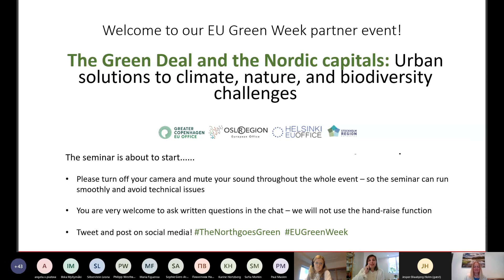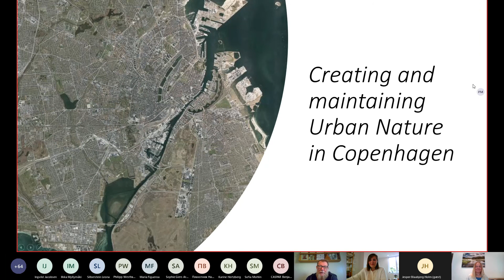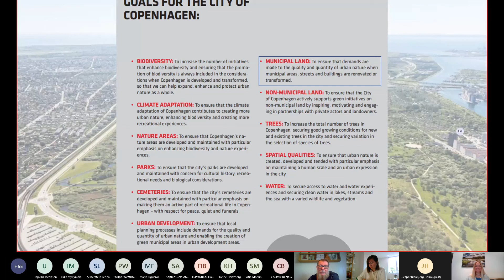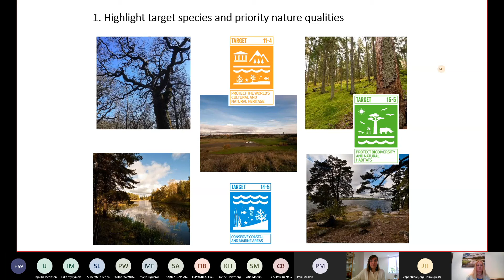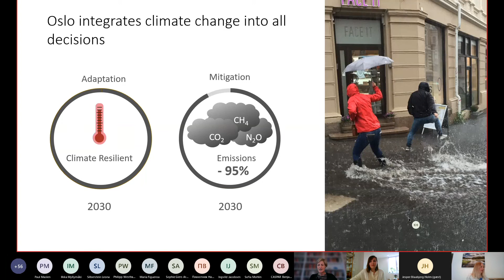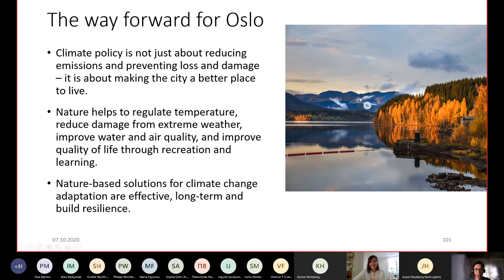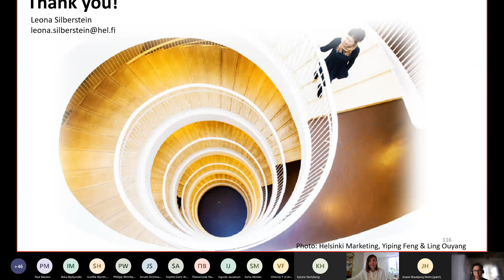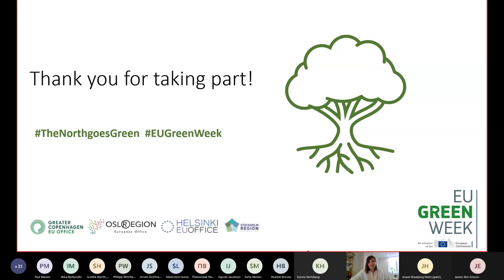The Green Deal & the Nordic Capitals Urban solutions to climate, nature, and biodiversity challenges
Green Week 2020 partner event with speakers from Copenhagen, Oslo, Helsinki, and Stockholm talking about how their cities deal with the biodiversity, climate, and circular economy challanges.

Speakers:
Keynote: Benjamin Caspar, who works with the EUs biodiversity strategy and urban issues at DG Environment

Creating and maintaining Urban Nature in Copenhagen: Paul Maslen, Biologist in the Technical and Environmental Administration, Copenhagen Municipality

Presenting Stockholm’s new biodiversity strategy – making one of Europe’s greenest cities even greener: Gunilla Hjorth, Ecologist, Environment and Health Department, City of Stockholm

Climate adaptation and nature-based solutions in an urban environment: Karine Hertzberg, Special Adviser for International Climate Cooperation, City of Oslo.

Helsinki’s Roadmap for Circular and Sharing Economy: Leona Silberstein, Urban Environment Division, City of Helsinki.

Closing remarks by Janine Alm Ericson, Member of the Swedish Parliament
for the Green Party, and member of the Nordic Council’s Committee for a Sustainable Nordic Region.

The event was organised by: Helsinki EU Office, Oslo Region EU Office, Stockholm Region EU Office and Greater Copenhagen EU Office.